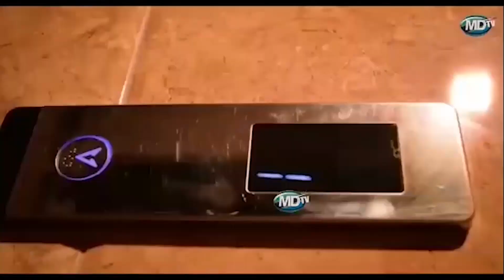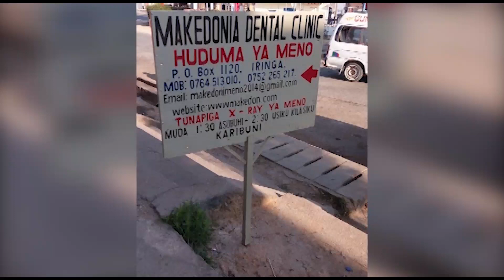RAIS SAMIA “Hakuna Mwenye UBAVU wa KUUZA Taifa Hili, Niliamua Kunyamaza KIMYA na Nanyamaza KIMYA”